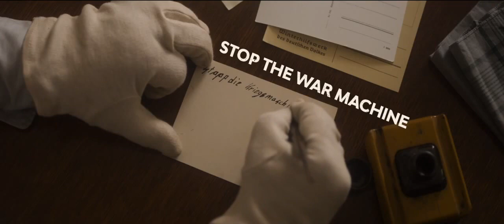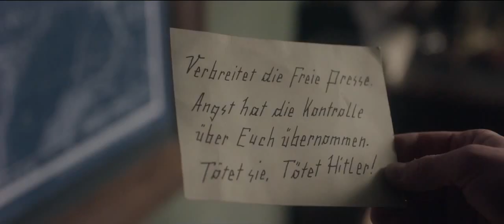Одни в Берлине / Оригинальный трейлер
Жанр: Драма

Режиссер: Венсан Перес

В ролях: Даниэль Брюль, Эмма Томпсон, Брендан Глисон, Микаэл Персбрандт, Катарина Шюттлер, Луис Хофманн, Годехард Гизе, Ларс Рудольф, Эрнст Штёцнер

Краткое описание:
Берлин, 1940 год. Отто и Анна Квангель, пара из рабочего класса, узнают, что их единственный сын погиб на поле боя и решают самостоятельно противостоять нацистскому режиму. Вскоре гестапо начинает охоту на эту «угрозу».